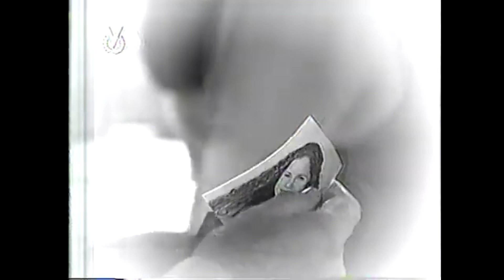PROMO "BIENVENIDOS" - VENEVISION 2001 - CAMPAÑA: VENEVISION SIEMPRE VENEVISION